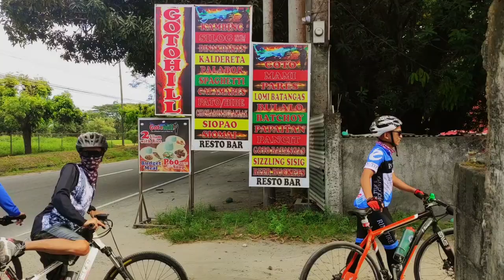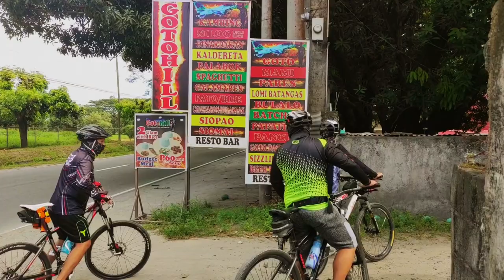PALAKOL RIVER, FLORIDABLANCA, PAMPANGA | ANG PAGBABALIK!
RIDESAFE to ALL :)

CAMERA:
GO PRO HERO 8 BLACK
Mi Note 10Lite

SUPPORT!